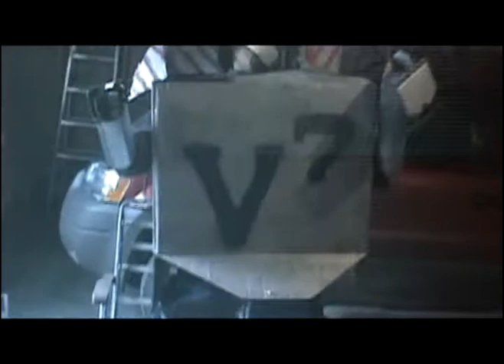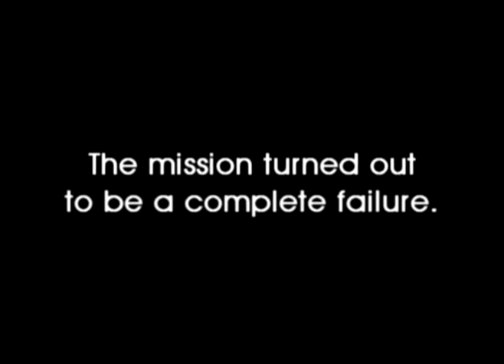Back to the Water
A man and his robot travel through time to teach humanity the importances of water conservation.